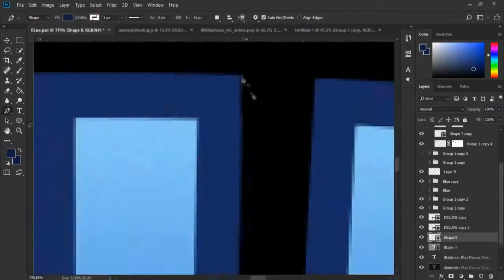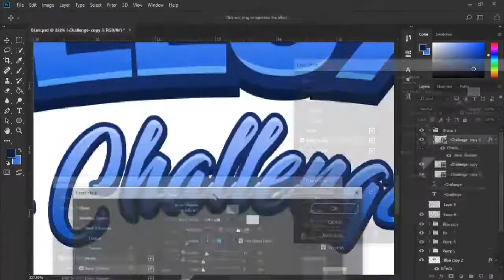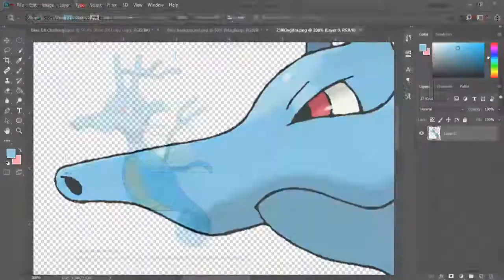Pokemon Blue Deluxe Challenge Series Pack Speed Art | Omega Art - Speed Art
Kanto Gym Leader Remix v.II -